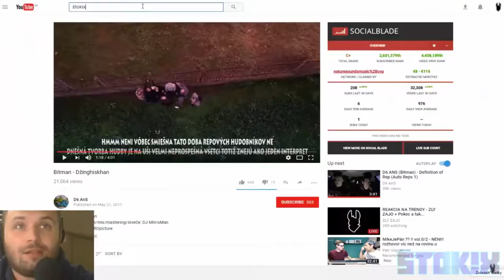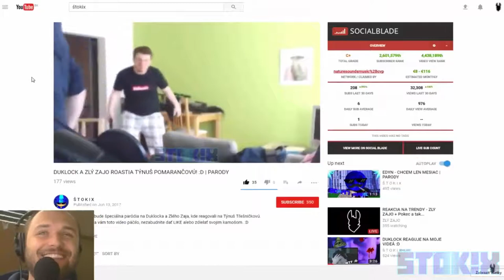ZLÝ ZAJO REAGUJE NA MOJE VIDEO :D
Na streame na YouTube si Zlý Zajo pustil moje video. Tu máte záznam zo streamu, kde na mňa reagoval. Ešte raz Vám všetkým ďakujem. :D